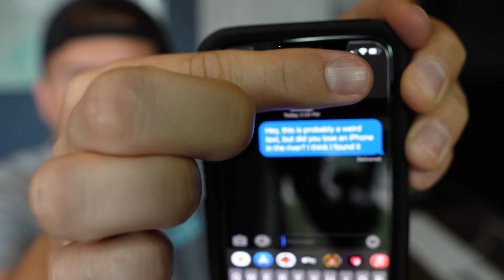Found Working iPhone 12 Pro Max & iPhone X Underwater in River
Found Working iPhone 12 Pro Max & iPhone X Underwater in River. Today while scuba diving, we found some treasure, like a skull, knife, sunglasses and working phones! But I think the best part was when I called up the phone owners to give them the good news. Their reactions were priceless.